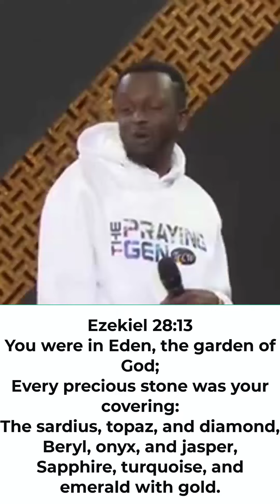Satan vs High Priest | Teacher John CW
Satan has 9 stones while high priest has 12.